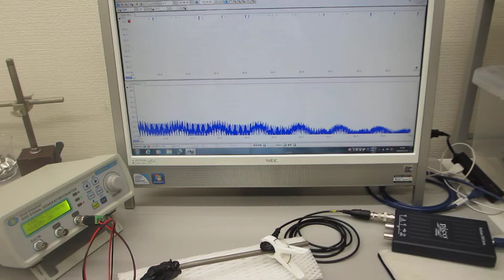表面弾性波を利用した、超音波制御実験（超音波システム研究所）